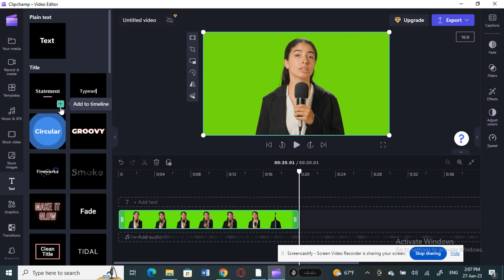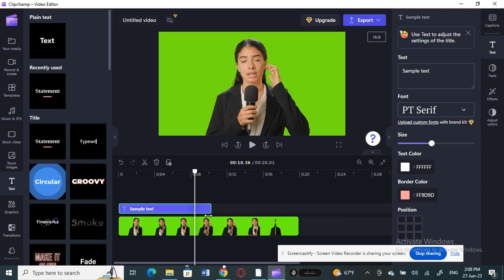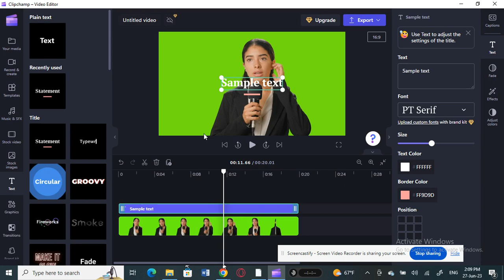How to Make Text Last longer on Clipchamp (Best Method)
How to Make Text Last longer on Clipchamp. In this video I'll show you How to Make Text Last longer on Clipchamp.